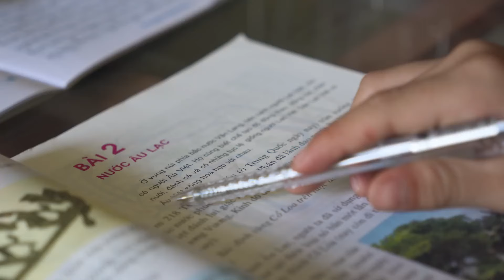Full video: Selling Freshly Harvested Catfish at the Market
Please become a sponsor and help me on my journey at the thank you section.